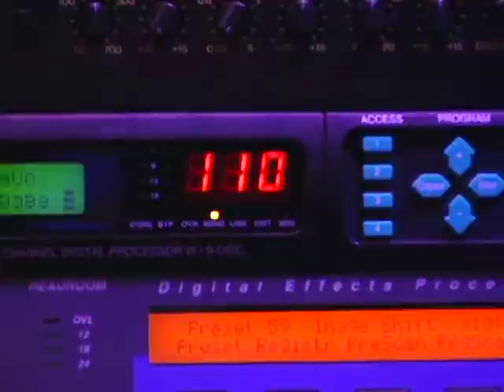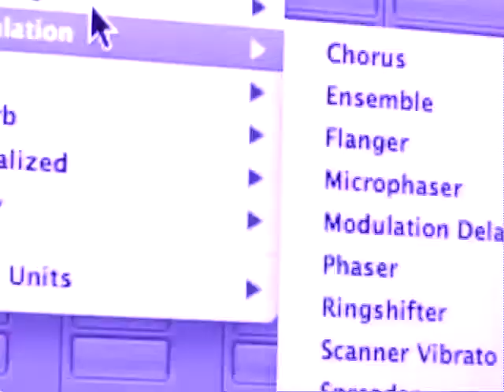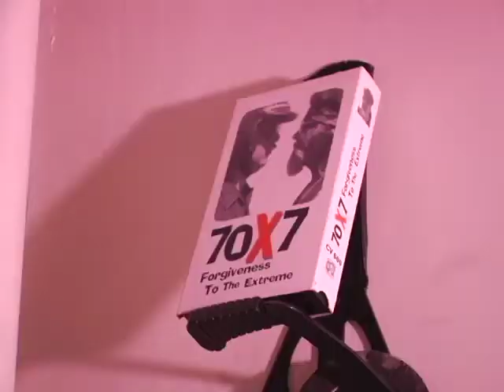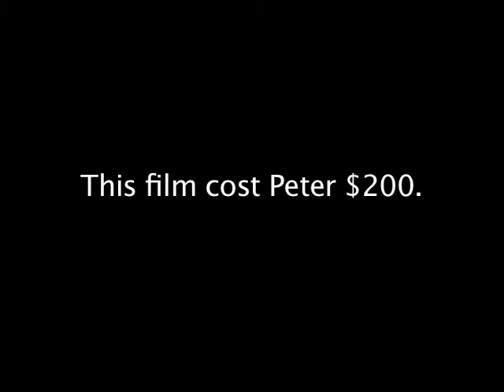Studio. a film by Peter Litvin and Greg DeLiso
This was filmed in bay ridge brooklyn. It's about recording studios. And people.